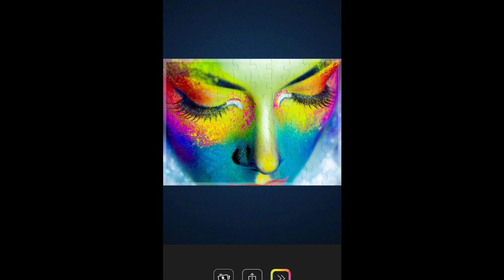Painted Girl - Magic Jigsaw Puzzles | Rosie Rayne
Magic Jigsaw Puzzles is made by ZiMAD, has an age rating of 4+ and is available to download from the App Store